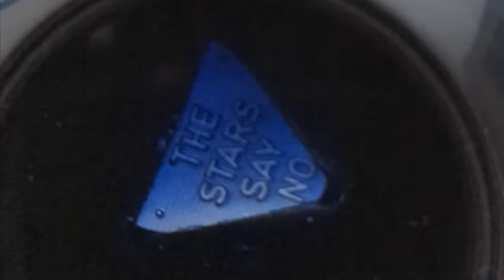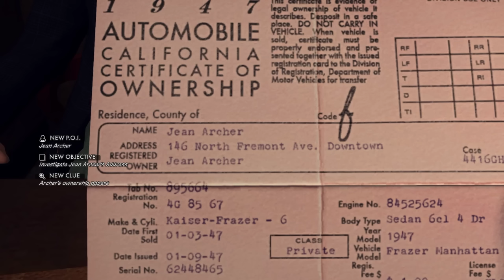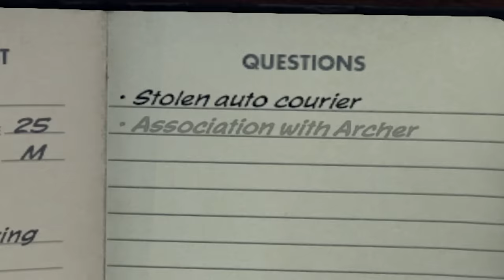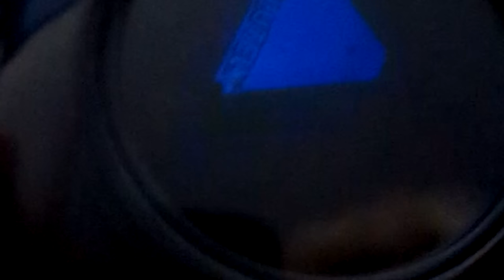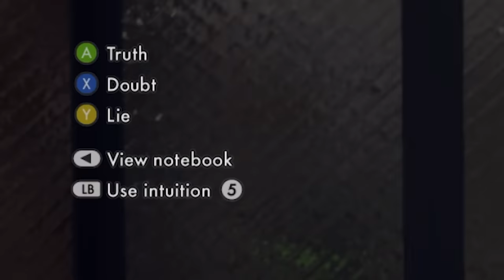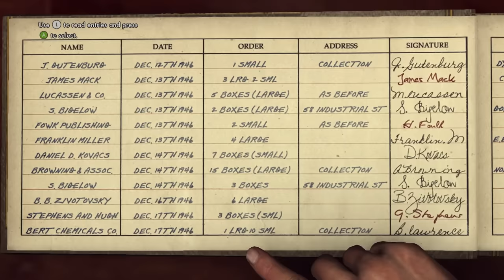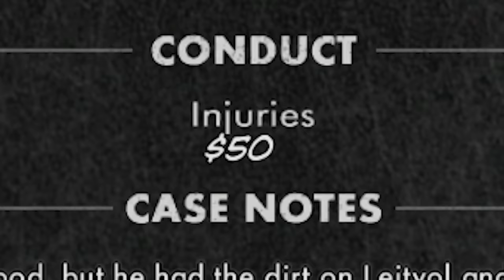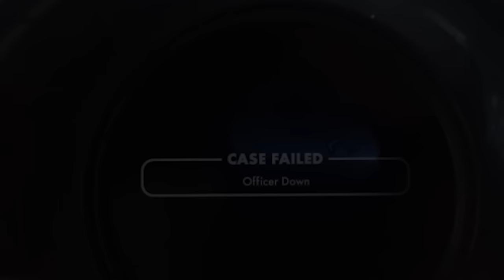Can you beat LA Noire using an 8 Ball?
Editors:
Kippesoep001
FluffyroxGames